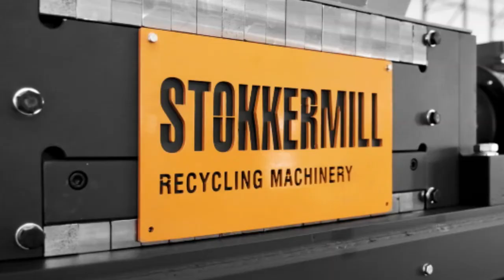リサイクル事業を応援する、イタリア発乾式ナゲット機・破砕機 | Stokkermill Recycling Machinery - Italy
STOKKERMILLは、イタリアで乾式銅ナゲット機・破砕機をデザイン・製造している会社です。
お客様のニーズに合わせて、色々なモデルの乾式銅ナゲット機・破砕機を提案しております。

乾式銅ナゲット機›電線リサイクル、ラジエーターリサイクル

一軸破砕機›大径ケーブル、電子機器、アルミサッシ、雑品スクラップ減容

二軸破砕機›タイヤ、雑品スクラップ、非鉄スクラップ、WEEE減容

ハンマーミル破砕機›ダイナモ・スタータ・黒モーター・雑品スクラップ減容

詳しい乾式ナゲット機・破砕機のラインナップはホームページをごらんください